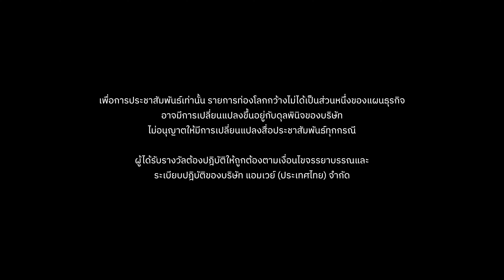Let's Go Amsterdam l แพ็คกระเป๋าเตรียมวาร์ปไปอัมสเตอร์ดัม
💕 ไปกันต่อ..!! เตรียมตัวไปสนุกกันให้สุดที่อัมสเตอร์ดัม 💯
ครบเครื่องทั้งเรื่องธรรมชาติ ศิลปะ ของอร่อย และกิจกรรมสุดพิเศษที่แอมเวย์เตรียมไว้ให้ทุกท่านในการสัมมนาระดับผู้นำ 2568 อัมสเตอร์ดัม-เนเธอร์แลนด์ 🤲
แล้วพบกัน เร็วๆนี้ 🤩